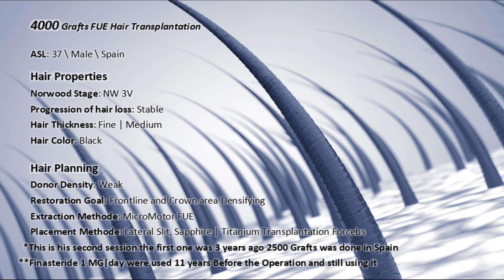FUE Hair Transplant Restoration Before and After / Restauración Injerto Capilar FUE Antes y Después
Will my hair grow up?
Yes sir, it will grow up and also you can dye and shape or cut your growing hair.

How long does the operation take?
The operation takes approximately between 6 and 8 hours and this period changes depending on the number of grafts transplanted.

Is there any pain after the operation?
You do not feel pain after hair transplantation with FUE method. You need to sleep in positions suggested for 7 days post-operation.

What is the mm of your punch?
What is the average fee?
In what cases you cannot get hair transplantation?
Does it leave a mark or a scar and when do these heal?
What are the medicines I will use?
How are the hair follicles are directed, what is the direction they grow?
Does the current hair fall off?
Do all hair follicles transplanted grow?
Do the hair follicles transplanted fall off in time?
What is graft? How many hair follicles does one graft include?
How many grafts may be transplanted in one session?
Is it required to shorten the hair before transplantation?
Does the hair grown back on the areas where the hair follicles are transplanted?
How long does it take for hair to grow?
Will the hair transplanted take a natural appearance?
Where do you conduct your operations?